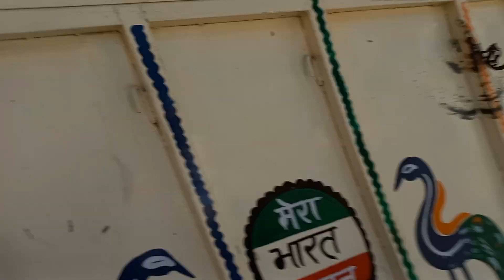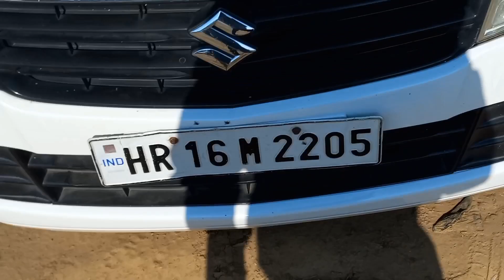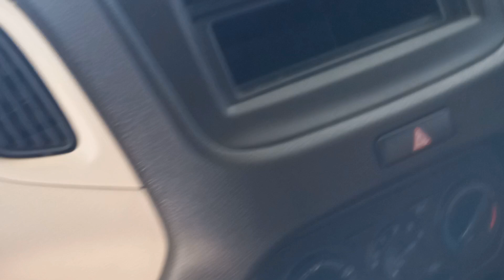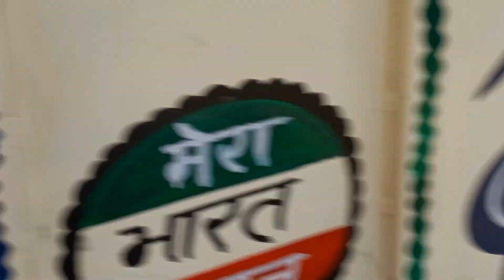Cheapest Price cars available safidon @vikrantpanwar6551@vikrantpanwarkvlogs6497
cheapest price rate cars safidon haryana